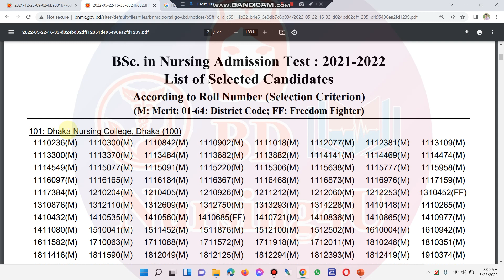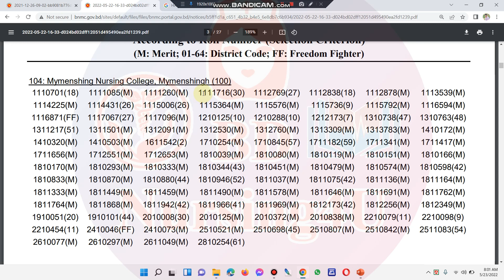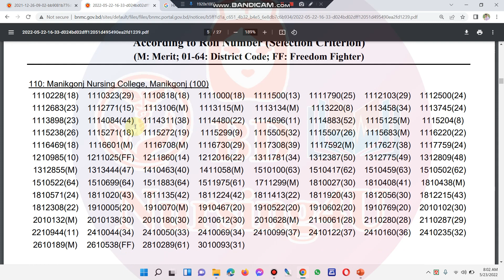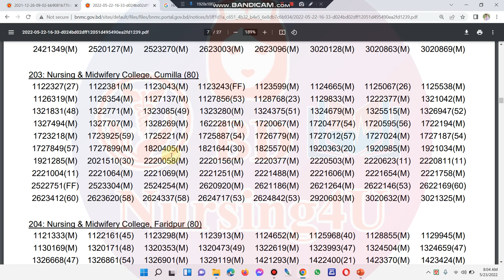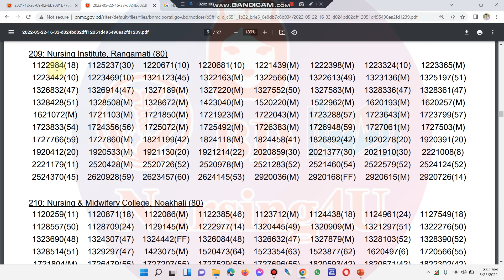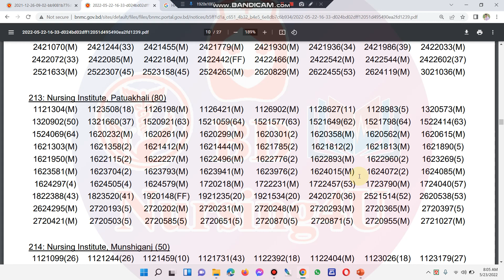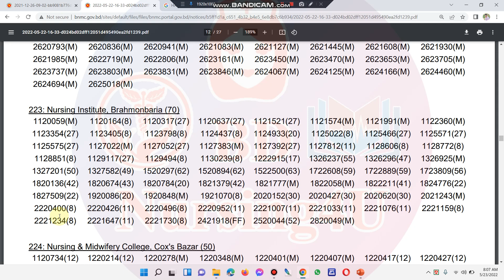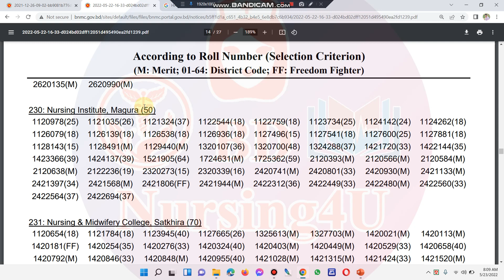কে কোন প্রতিষ্ঠানে চান্স পেয়েছেন দেখে নিন । প্রতিষ্ঠান অনুযায়ী যারা সরকারিতে চান্স পেয়েছে তাদের রোল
কে কোন প্রতিষ্ঠানে চান্স পেয়েছেন দেখে নিন । প্রতিষ্ঠান অনুযায়ী যারা সরকারিতে চান্স পেয়েছে তাদের তালিকা

নার্সিং ভর্তি পরীক্ষার প্রশ্ন
nursing exam questions and answers 2022
bsc nursing entrance exam question papers
নার্সিং ভর্তি বিজ্ঞপ্তি ২০২১-২০২২
nursing admission 2022
narsing vorti 2022
diploma nursing admission question 2022
নার্সিং ভর্তি পরীক্ষার প্রশ্ন 2022
bsc nursing result 2022
nursing result
nursing questions and answers 2022
bsc nursing question paper 2021
nursing vorti exam 2022
bsc nursing question solve 2022
nursing exam 2022
nursing admit card 2022
nursing exam result 2022
diploma nursing admission question 2021
নার্সিং পরীক্ষার প্রশ্ন ২০২২
nursing admission result 2022
diploma nursing admission 2022
nursing question 2022
bsc nursing
বিএসসি নার্সিং ভর্তি পরীক্ষার প্রশ্ন
ডিপ্লোমা নার্সিং ভর্তি পরীক্ষার প্রশ্ন ২০২২
nursing admission 2021-22 question
army nursing admission 2022
bd nursing 4u youtube channel
diploma in nursing science and midwifery question 2021
bsc nursing question 2022
diploma in nursing science and midwifery
nursing admission question 2021
diploma nursing question and answer 2022
grameen caledonian college of nursing
nursing
nursing admission question 2022
diploma nursing question and answer
bsc nursing negative marking
nursing exam negative marking
nursing question solve 2022
nursing result kivabe dekhbo
nursing er result kobe dibe
নার্সিং রেজাল্ট
diploma in nursing science and midwifery question 2022